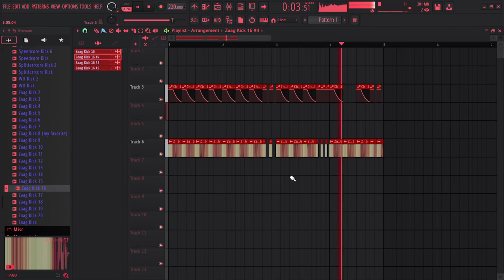glass zaag kicks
glass zaag kicks, yeah